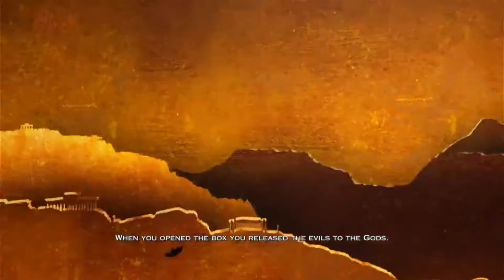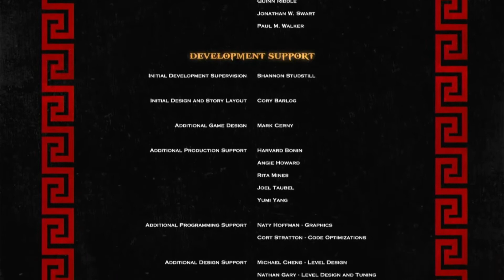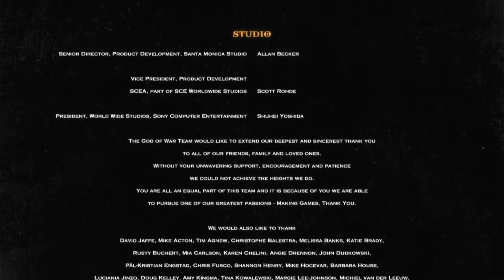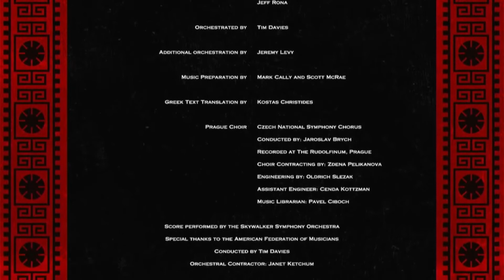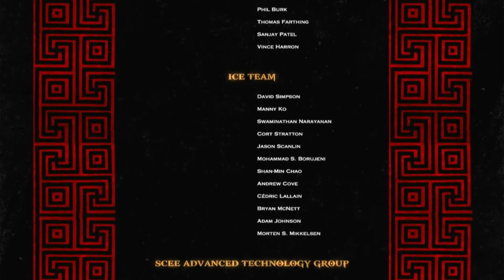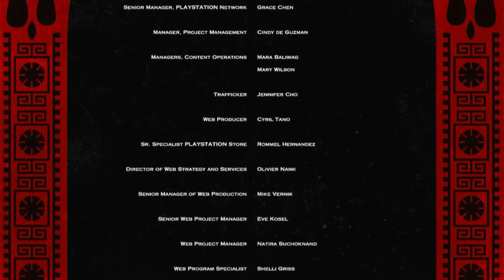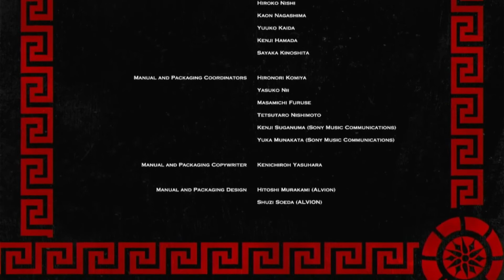God of War 3 | Capitulo 10 FINAL | Gameplay Longplay Walkthrough No Commentary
MI PC :
Motherboard: Asrock  H110M  Motherboard
Placa de Video: GTX 1060 6 GB DDR5
Procesador: Intel Core i3 6100
Ram: 8 Gb RAM